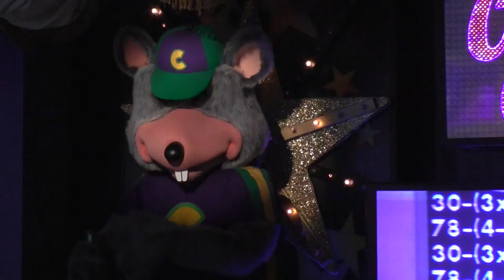The Future Looks Fun to Me/Tech-No-Rific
Future (Jan) '91 Segment 1

If you like what you see, please consider supporting my channel